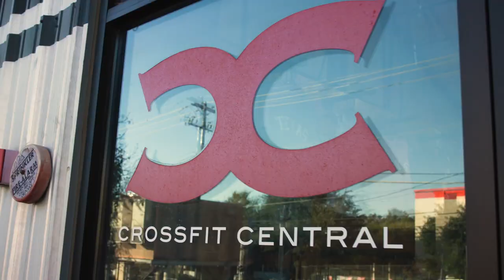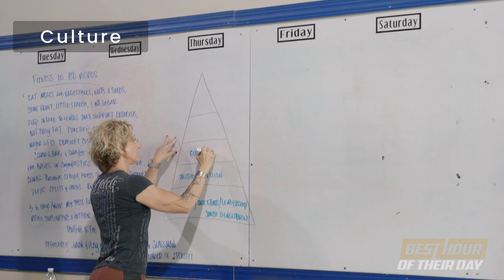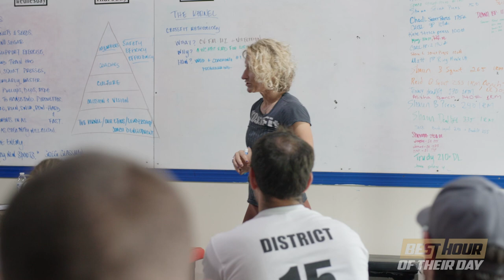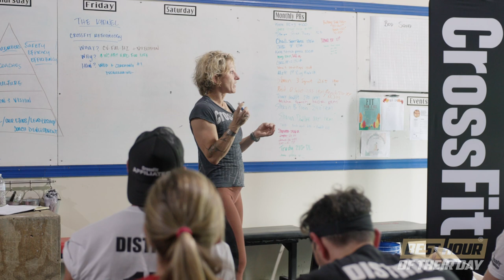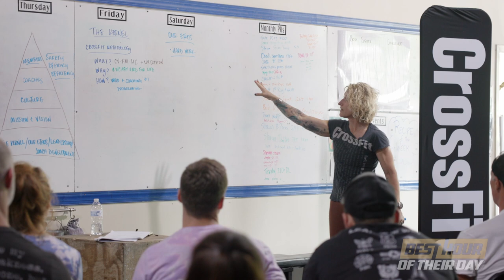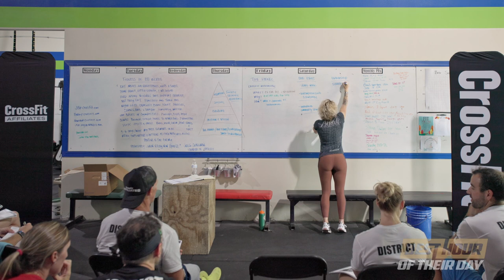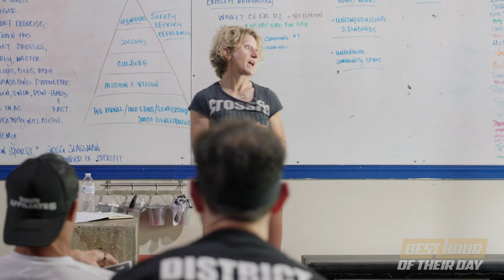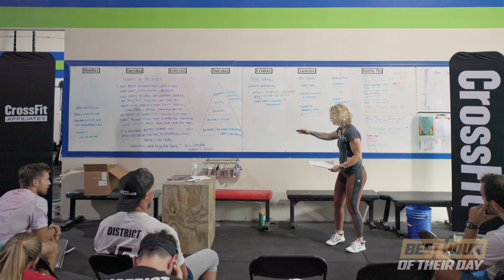633. Get Back To The Roots | Lisa Ray | CrossFit Seminar Staff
CrossFit has had so much growth since it's creation.

And along the way, some things have shifted, off-shoots were born, ideas evolved.

But we have to get back to the roots. We have to hold the line.

CrossFit...constantly varied, functional movements, performed at high intensity...works. And it will change your life.

You should do these two things...

Buy 3 x 24-packs, get 2 x 24-packs FREE, plus a branded O2 mini-fridge and a O2/BHOTD Yeti Rambler

Go to drinko2.com, click wholesale to fill out the registration form, and select "Best Hour of Their Day Podcast" in the "How did you hear about O2?" question.

00:00 - Intro
04:30 - Start Long Before
06:00 - The Foundation
11:00 - The Kernel
26:40 - Ethos, Culture, and Character
22:45 - Uncompromising Standards
37:30 - Unrivaled Community Spirit
43:00 - Leadership
56:15 - Coach Development